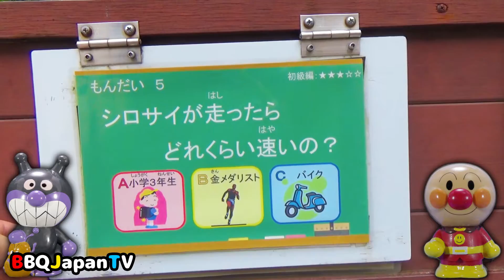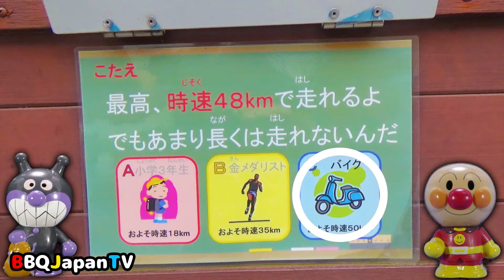【アンパンマン】動物クイズ3 - サイ / Rhino Quiz 3 / носорог викторина 3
シロサイに関するクイズだよ。
シロサイが走ったらどれくらい速いの？？
みんなはわかるかな？

Rhino Quiz 3
Speed of the white rhino is?

носорог викторина 3
Скорость белого носорога?